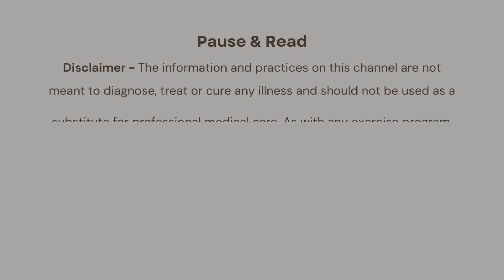Day 5 Yoga Challenge | Yoga Nidra for Improved Sleep and Deep Rest | Reset your Nervous System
Experience deep sleep and relief from insomnia with our guided meditation. This soothing practice is specifically designed to promote relaxation, calm the mind, and create the perfect environment for a restful night's sleep. Follow along as we guide you through a journey of gentle relaxation techniques and mindfulness exercises. Discover the power of guided meditation for deep sleep and insomnia and wake up feeling refreshed and rejuvenated. Join me now to start your journey towards peaceful nights and restorative rest.

Madhura 🙏